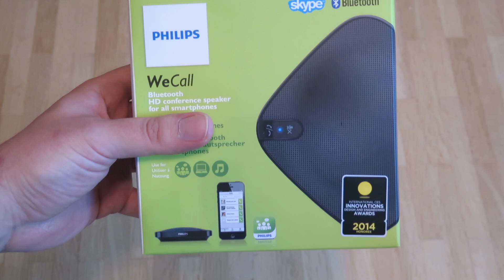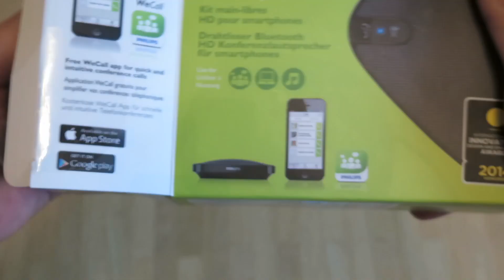Unboxing Philips WeCall Konferenzlautsprecher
Wir zeigen Euch das Unboxing des Garmin Vivofit Fitness Trackers und zeigen unseren ersten Eindruck dazu.